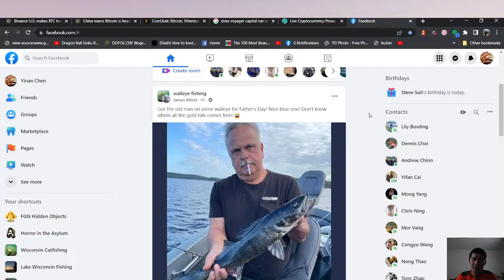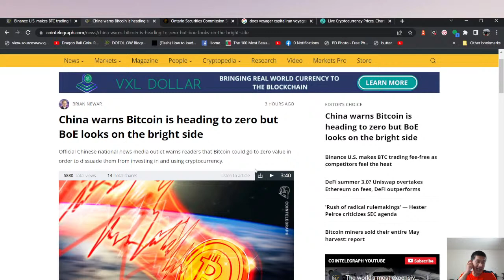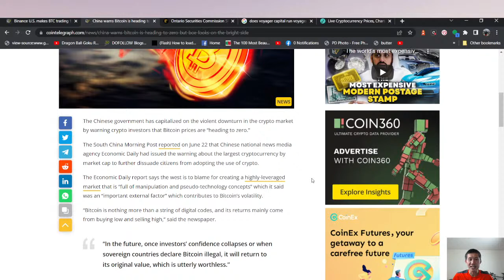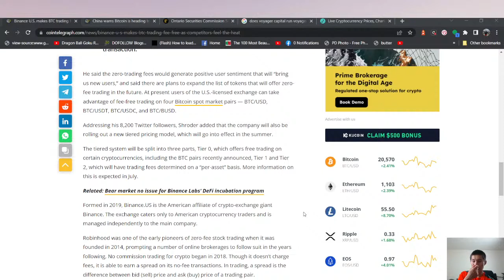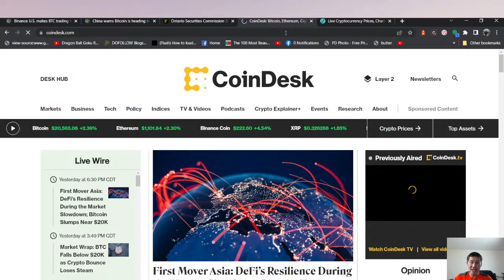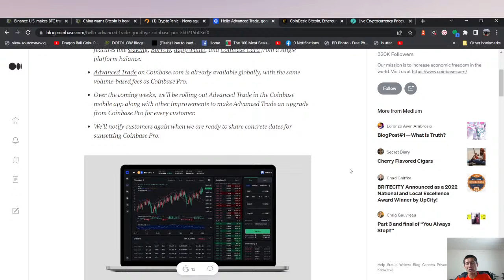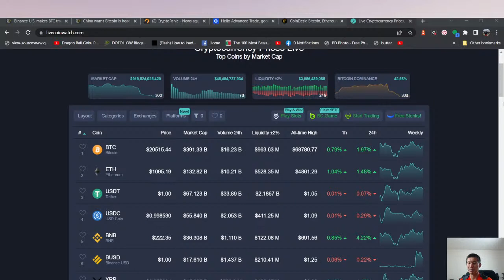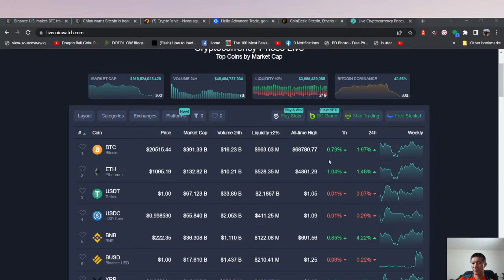China Secretly attacking Bitcoin? Binance.us makes Bitcoin trading free.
China Secretly attacking Bitcoin? Binance.us makes Bitcoin trading free. China taking out any threat to the digital yuan?

ADA

addr1qxa844x2nm493q6pc9afl95v957aese7tathv3qmwq48mzc5dwfgxsjkqlnetr8y8t5ztrhczdpv0se8kf8l5wv74z7qgxsnf6

Vechain
 0x41aea376d651d90d53f76ce280c05855db105007

Tron

TXJw7F9mZbiXz6EJcpo656BYU7h8mosNEY

ICX

hx52f439bd40bdaa1f13b1a93697d45ad5fa73d36e